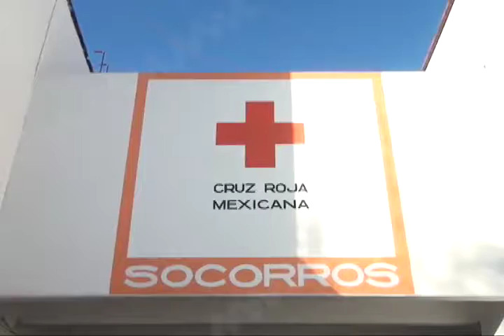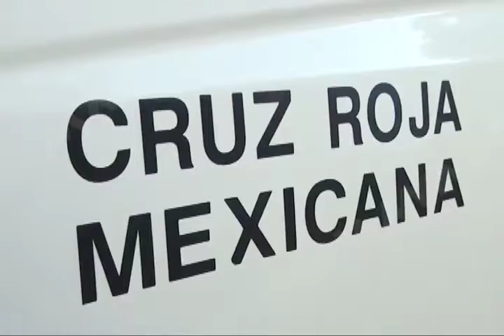Cuotas de recuperación son necesarios para cubrir los servicios de salud: Cruz Roja Mexicana Oaxaca